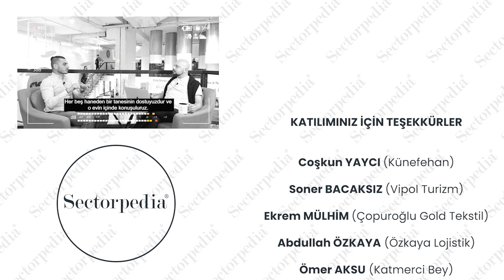DÖNEMSEL ARAÇ KİRALAMA DEVİ: EKSPRES RENT A CAR... (Sn. Gökhan ŞİMŞEK)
Bir Ufer Media Group projesi olan ve "Bir sektör ansiklopedisi" mottosuyla çıkan Sectorpedia'nın bu haftaki (17 Nisan 2022 - Pazar) ve yeni dış mekan stüdyomuzun konseptiyle GİRİŞİMCİ konuğu EKSPRES RENT A CAR'ın Sahibi Sn. Gökhan ŞİMŞEK

ŞİMŞEK, gençlere ve yeni jenerasyona "bakın o iş öyle değil" demiyor da ona benzer sektörün püf noktalarını anlatıyor. Dinleyelim bakalım o iş öyle miymiş?..

(Bu Kırmızı Renkli Liste, "Sektörün Girişimcileri" Listesine Ait Videoları İçerir)

İyi seyirler. (Destekleriniz ile ileride para kazanınca patlamış mısırlar bizden...)

Ufer Media Proje Organizasyon Ltd. Şti.